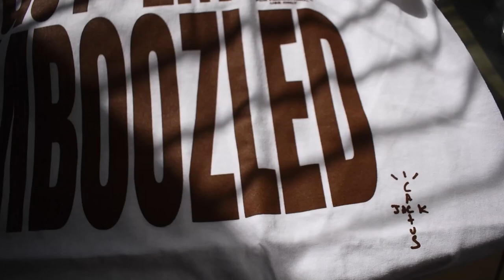YUP! IN MY WHITE TEE... FRANCHISE TRAVIS SCOTT MERCH?!?